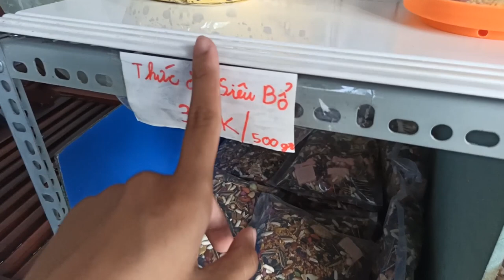Cho Hamster Ăn Gì Mau Mập 🤔